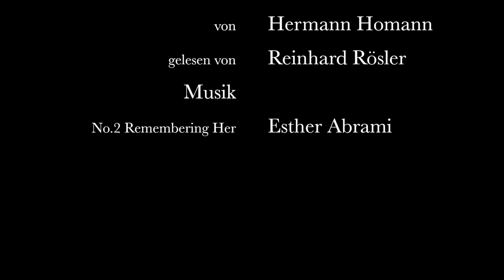Hermann Homann: Ostfriesischer Sielhafen